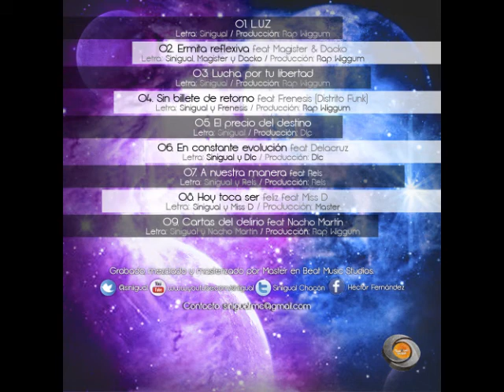Sinigual - Sin billete de retorno (con Frenesis) [Sin Billete de Retorno] 2013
"Segunda referencia de este MC mallorquín siguiendo su línea melancólica-reflexiva. Cuenta con las colaboraciones de Frenesis (Distrito Funk), Miss D, Delacruz (Sound Drivers), Magister, Dacko, Nacho Martín y Rels. En las producciones cuenta con la participación en los temas 1,2,3,4 y 9 de Rap Wiggum; temas 5 y 6 de Dlc; tema 7 por Rels, y finalmente, tema 8 por Master. Todos los temas han sido grabados, mezclados y masterizados en Beat Music Studios por Master."